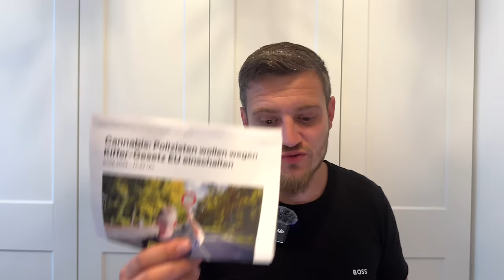Eilt: Polizeigewerkschaft bittet EU um Hilfe. Beschwerde über die Bundesregierung wegen 'Täuschung'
Krass. Jetzt reagiert die DPolG (Deutsche Polizeigewerkschaft) und beschwert sich bei der EU-Kommission über die Bundesregierung und ihre Gesetze.